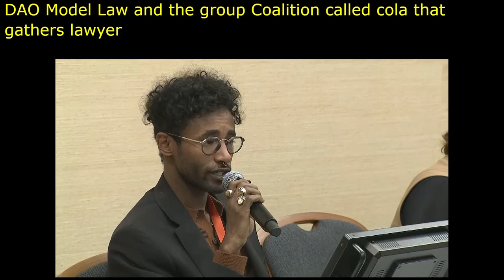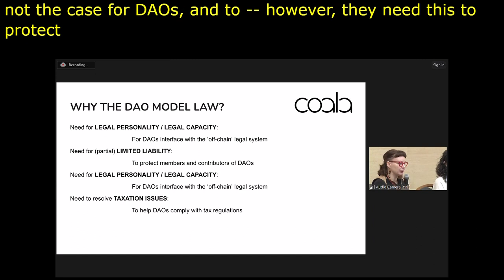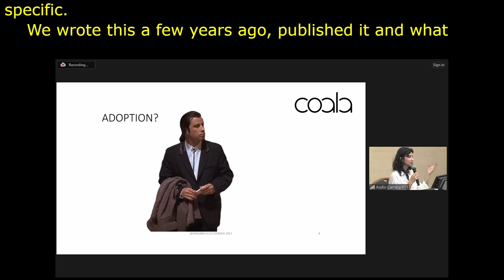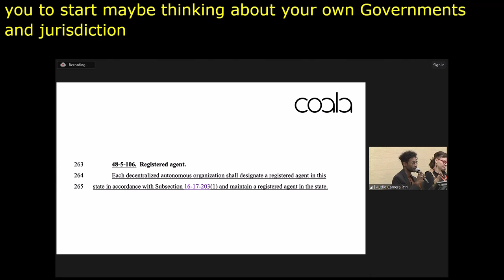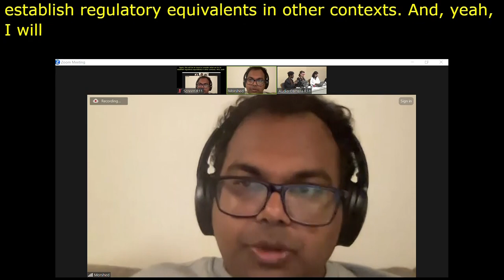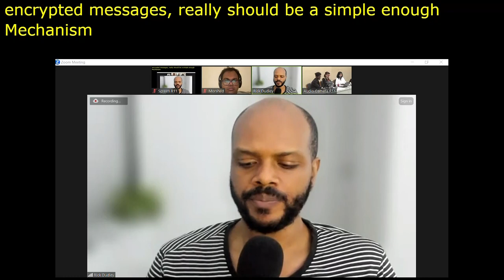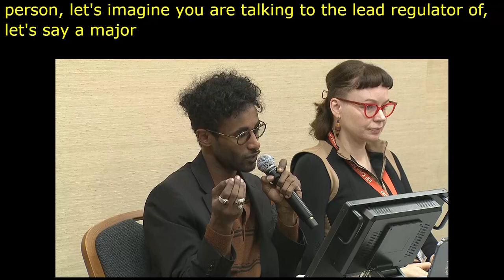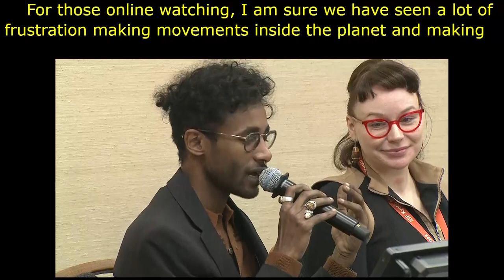IGF 2023 Day 4 Workshop Room 11 Implementation of the DAO Model Law Challenges & Way Forward